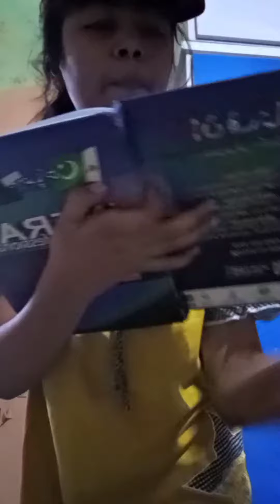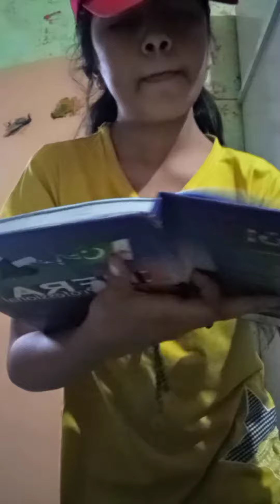hotel ma paise Nahi